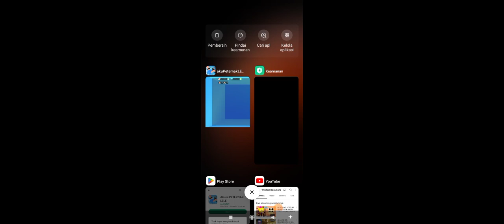Zidan main si pertenak lele